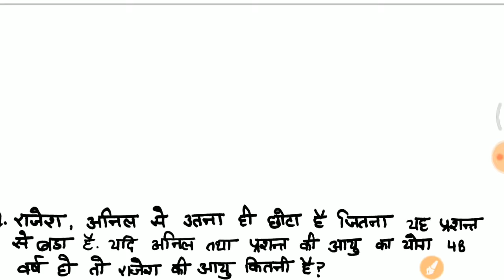Math short trick top 50 Questions for RPF, UP POLICE, ALP, SSC GD, SSC, BANK, all other exams...